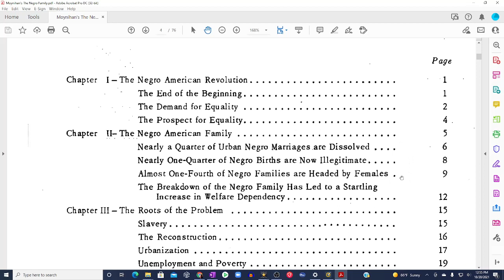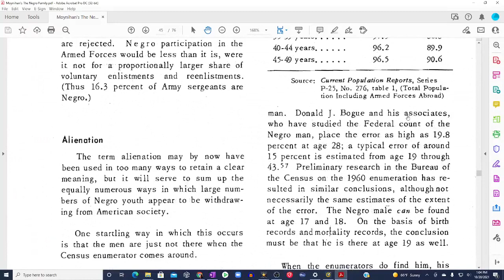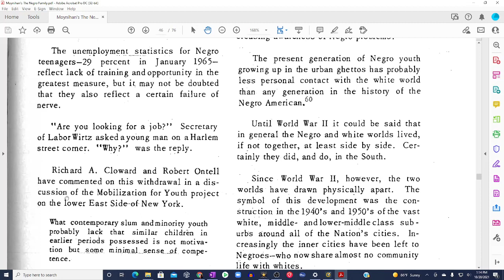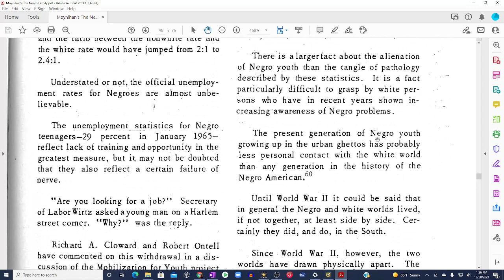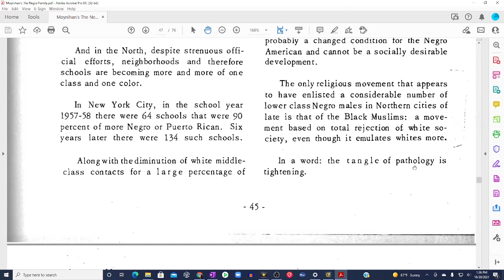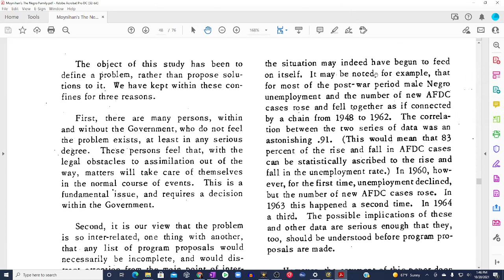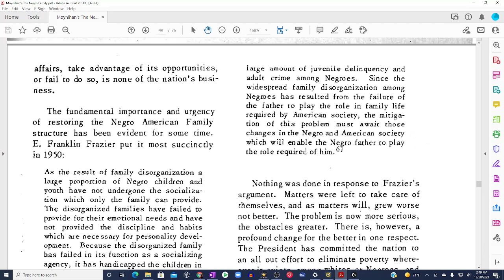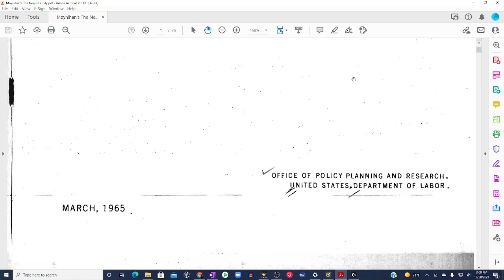The Decline and Destruction of the Black Families the Moynihan Report PT5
In this episode of WTUZ Radio Podcast we are walking through a 1964 report of the state of Black Families. The Moynihan report will provide statistics from 1940 through 1964 on the economic and family structure of black families in Urban and Rural Areas.

I encourage EVERY Melaninated PERSON to review this report for themselves and have discussions. Have HONEST discussions.

We are WTUZ Radio a family of Truth UnCONPromeyezed Media Network.